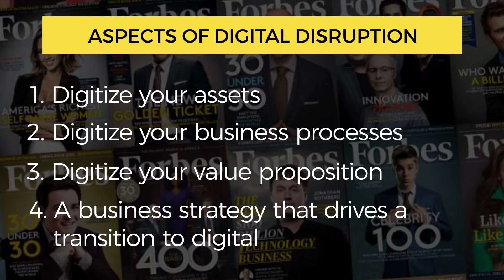What Does it Mean to Go Digital? | Nitin Kumar, Appnomic | Forbes Councils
Digital disruption is not one thing and, fundamentally, depends on what you are looking to achieve.

The Forbes Councils are invitation-only organizations for senior-level business professionals.

Not a member?  to see if you qualify